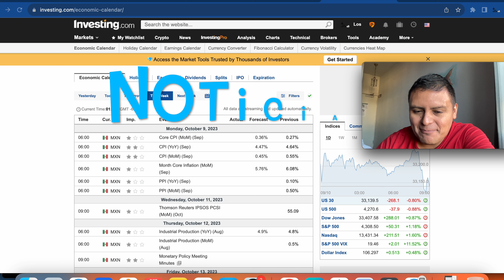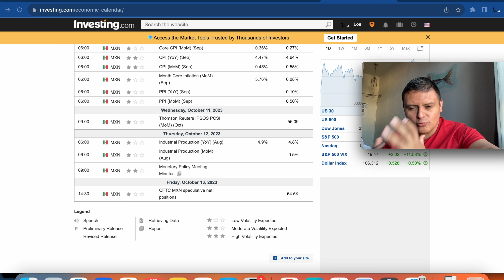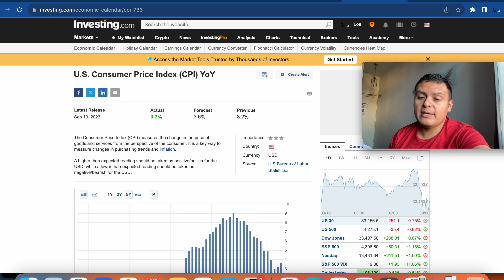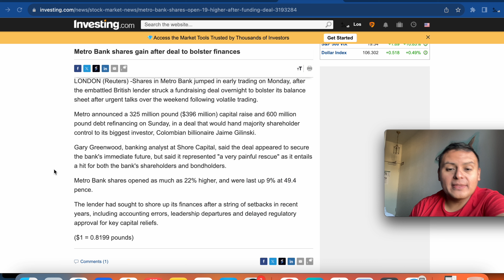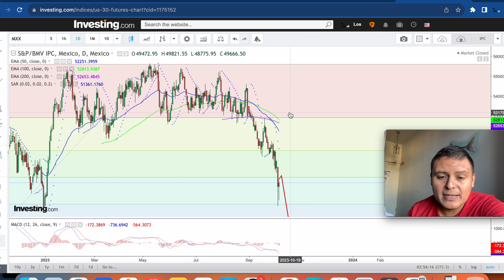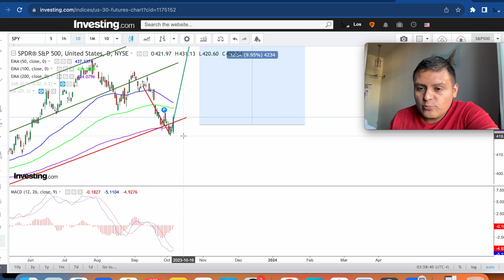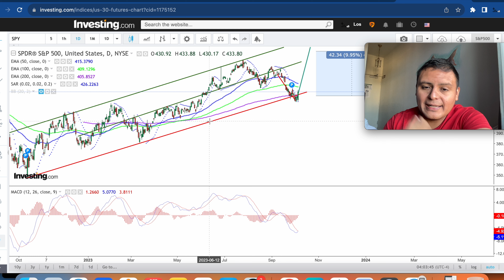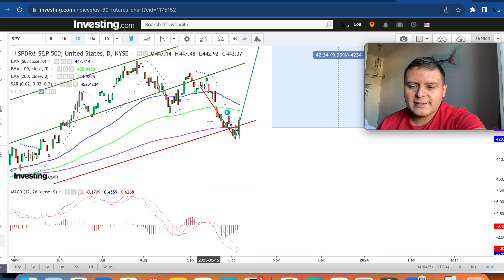Noticias de la Semana: ¿La Bolsa Esta A Punto De Despegar?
En este video le echamos un vistazo a las noticias más relevantes de la semana. Reportes trimestrales más esperados de la semana. Además echamos un vistazo a el IPC, S&P500 y el precio del dólar vs el peso mexicano.

Solicita tu tarjeta de crédito PLATA en el link y recibe anualidad gratis de por vida, Cash back de hasta 15% y $100 pesos en tu primera compra.

Código de referido FINSUS:
GOMEZ--38697